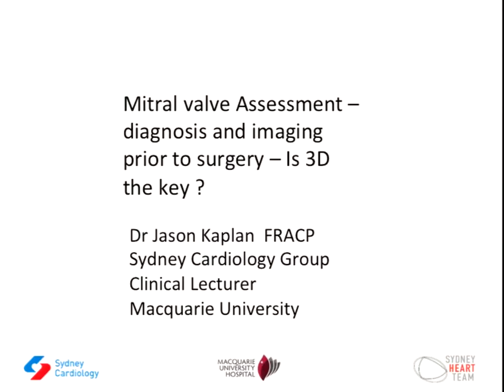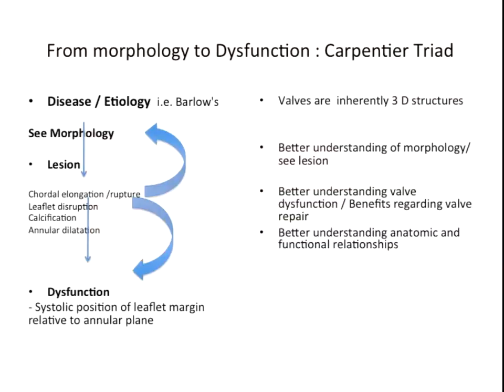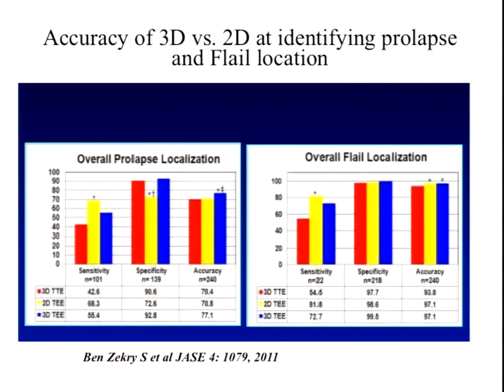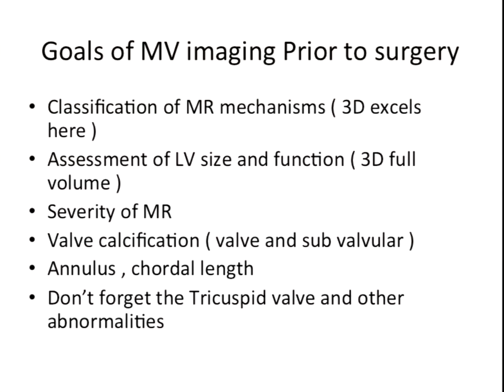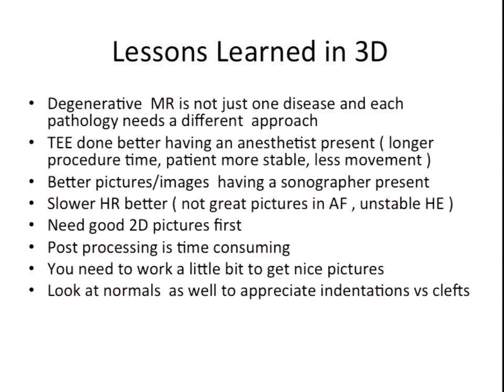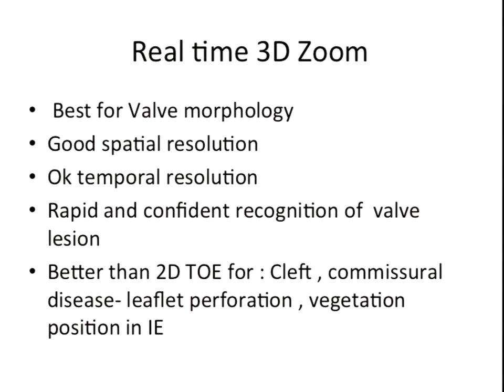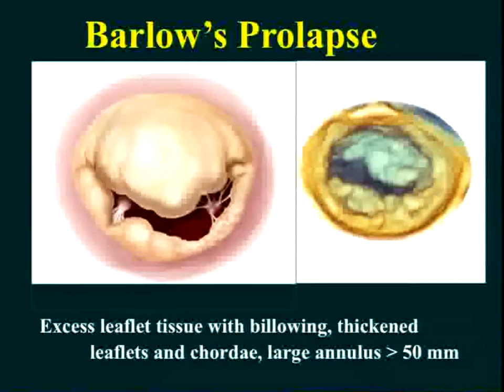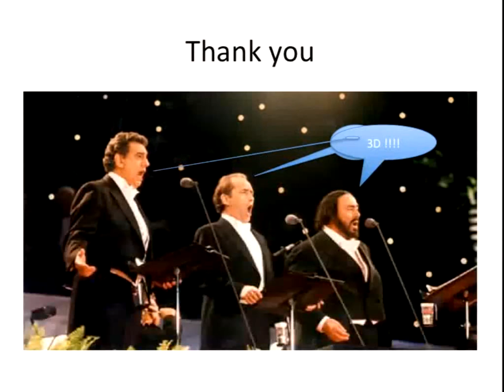Dr Jason Kaplan: 3D Echocardiographic Assessment of Mitral Valve Disease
Dr Jason Kaplan, Cardiologist at Macquarie University Hospital, discusses the use of 3D echocardiography to assess mitral valve disease. Presentation delivered at the SHDA Mitral Valve Symposium 2015.